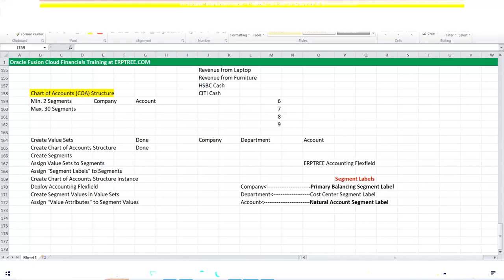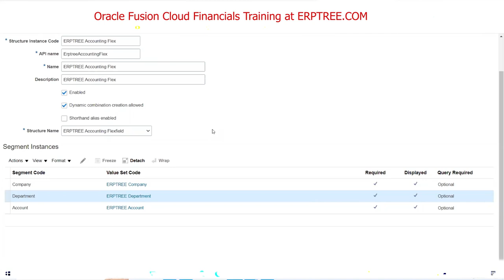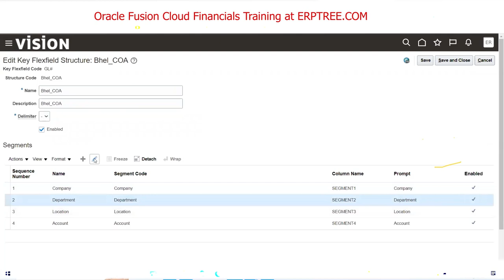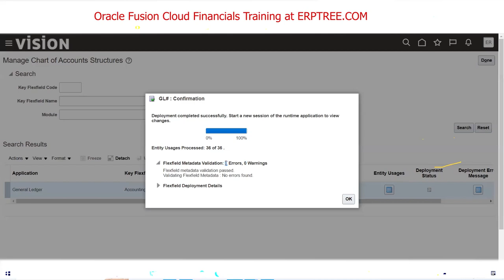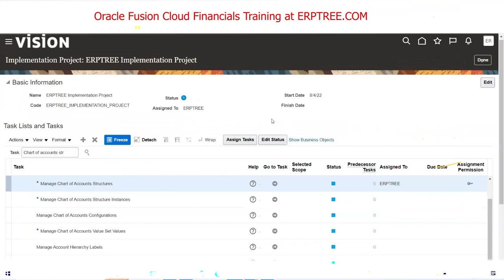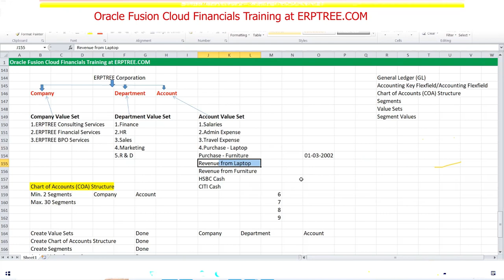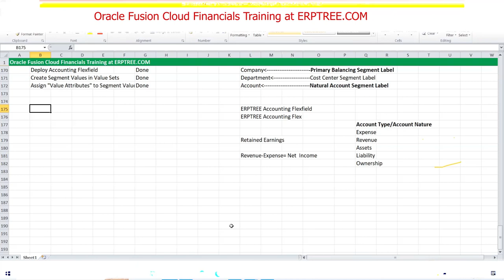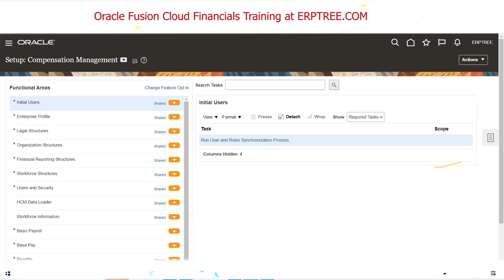Oracle Fusion Financials Training | Chart Of Accounts Creation Part-2 | 7th Session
Are you looking for a JOB GUARANTEE PROGRAM on Oracle Fusion Financials? or Only Online Classes?